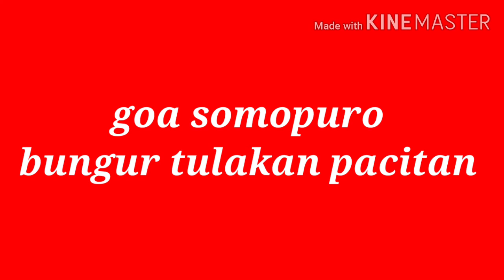Goa somopuro batu batunya indah banget/part 1 /Cangkrukan tombo stres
Goa somopuro terletak di dusun Sempu desa bungur kecamatan Tulakan Pacitan Jatim,
Goa ini masih alami, aura mistisnya terasa banget, disini ini menyimpan keindahan batu batu yang luar biasa , akses kesini pun sangat mudah , bisa dijangkau roda 4,